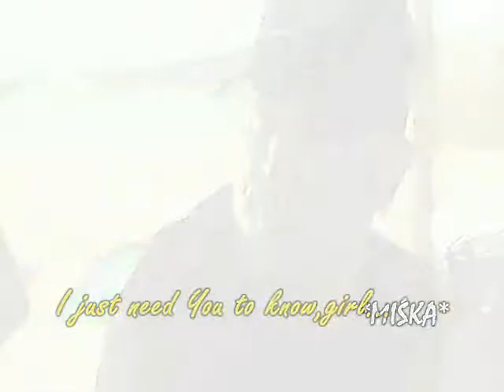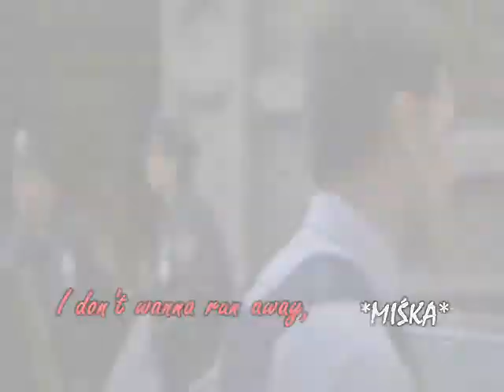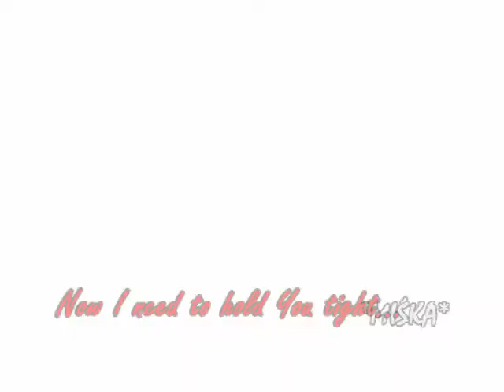FOR MY NAME'S DAY - MY ♥ANGEL NICKY♥ & ♥HERO AARON♥ - NO PROMISES... (NEW VERSION)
(¸.•´For my Name's Day ~*~*
(¸.•´ .¸ •`My Angel & Hero 4ever`•.¸•`•.)

I just wanna celebrate this day with my sweet Friends:) Today is my Names Day  its really popular holiday in Poland:P heeheh;p But more celebrate this by old people;p ehehe;p But You know every reason is good for makin new hot and sexy clip:) Especially clip like this one where I have two my absolutely besties:) Do I have to tell that I talk about Nick Stokes and Aaron Hotchner:)??? heeheh;p Im sure I dont have to:) These two guys always make me smile:) always make me fly:) always make me drool:) and always make me melt:) *swoon*

And believe me I did this all the time when I was makin this clip and make this now when I watch it:) Theyre just INCREDIBLE & ABSOLUTELY AMAZING:*

So celebrate this day and these feelings with me my Friends;)

I dedicated this clip to my SWEET FAMILY FRIEND:*:)

Scene with Gideon  I dedicated of course for You *ASIA*;) I remember how big fun We had both when We watched this episode:) heeheh;p And You like Gideon just like me:) Cuz how We could NOT love this guy?:P heeheh;p Its obvious  We COULDNT:P heeheh;p Cuz His intelligence is sooo damn sexy;p And His smile;p And His eyes;p If I wont be lesbian heheheehe;p I cant stop laugh;p Anyway this scene is for You Baby;p Love Ya my Friend:*

All Nicks scenes I dedicated to my crazy *TARI*;) Why? Cuz I know that for You Ill always be Mrs Stokes:) Love Ya my Friend:*

Aaron's part it's only mine:DDDDD

Ohh of course I dedicated this clip also to Eliza today is Your big day at uni cuz of Your defence of Masters thesis: IM WITH YOU BABY:*

And I wanna dedicated this clip to my crazy Friend *EMI* - Im really happy that I got You back and Im sooo sooo happy and moved that You made special clip just for me for this day:* Thank You for that Honey:* GRAVITY OF LOVE:* 4ever with my sweet tough Aaron:*

Oh ! About song:) I used it cuz I just love this song:) I just cant get out it of my head;) Like my two sexy guys:)

YELLOW PART - NICKY'S WORDS...
PINK PART - AARON'S WORDS...
WHITE PART - MY WORDS...